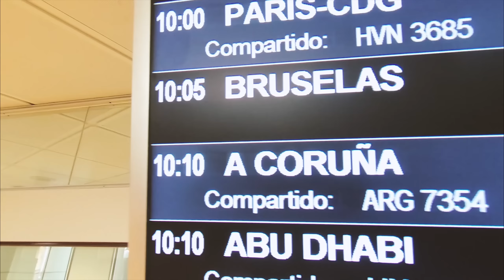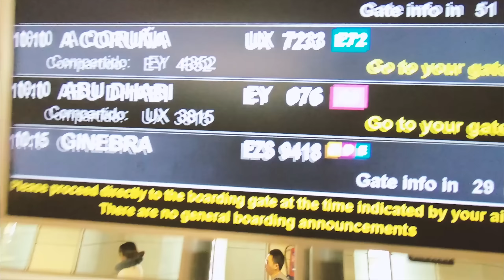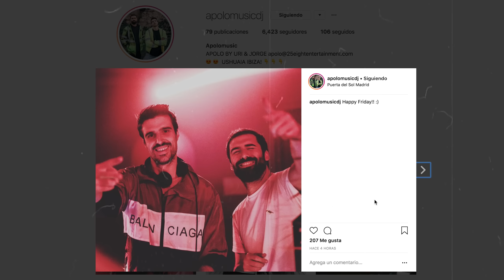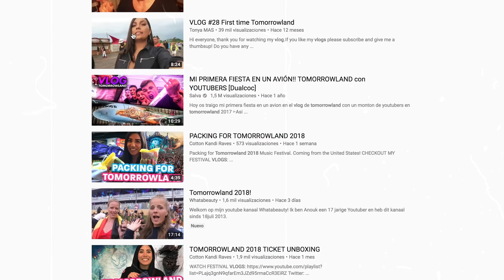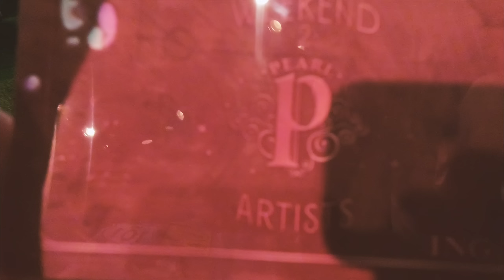FUI A TOMORROWLAND 2018 CON JORGE CREMADES Y NERVO I URI SABAT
¡ATENCION CONCURSO!

Aquí tenéis mi experiencia en Tomorrowland 2018, una locura absoluta de la mano de Nervo, os quiero regalar un par de camisetas de merchandising exclusivo de Tomorrowland, así que si queréis participar en el concurso:

1.- Dadle LIKE al vídeo
2.- Comentad el vídeo! De entre todos los que participéis aquí y en Instagram sortearé dos camisetas del Festival! SUERTE!!